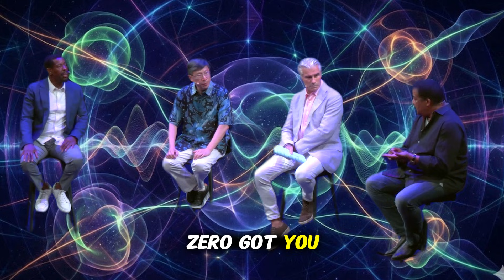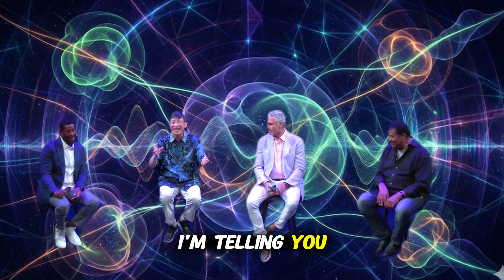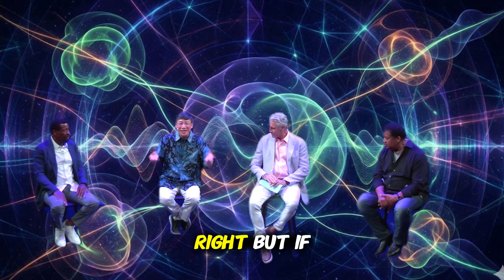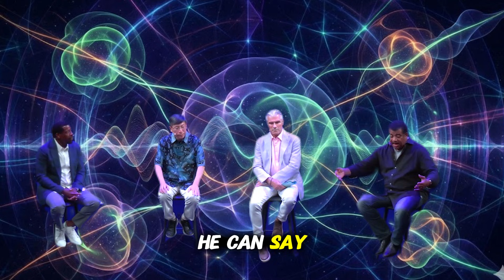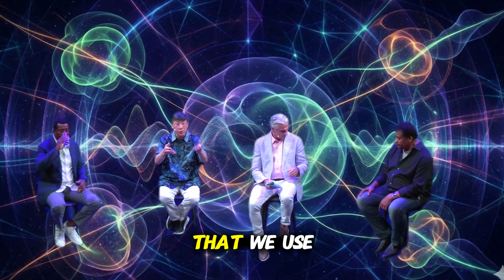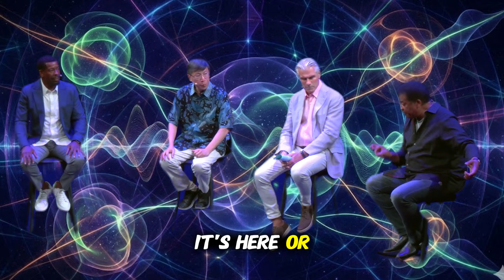The SCARY Truth About Quantum Entanglement & Reality | Charles Liu x Neil deGrasse Tyson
You are being lied to about the nature of reality—from the empty space inside your atoms to the impossible connections between particles across the universe. Understanding these laws isn't just science; it is the key to understanding the future of information and existence itself.

In this episode, Neil deGrasse Tyson and co-host Chuck Nice sit down with astrophysicist Charles Liu to deconstruct the physics behind our favorite sci-fi concepts. They dive deep into why "Absolute Zero" is a physical impossibility, the terrifying implications of the Ant-Man "Pym Particle," and the mind-bending reality of Quantum Entanglement. They also discuss the very real "Quantum Arms Race" happening right now and what it means for the future of computing and human technology.

Timestamps:

00:00 - The Universe’s "Inside Joke": 21cm Radiation
01:50 - Why Absolute Zero is Physically Impossible
03:07 - The Thermodynamics of Superheroes (Human Torch)
04:08 - How Heat Energy Could Power an 18-Wheeler
05:07 - Ant-Man, Pym Particles, and Empty Space
07:01 - The Problem with Shrinking Mass & Space-Time
08:15 - Dr. Manhattan & The Power of Superposition
10:27 - Quantum Entanglement Explained Simply
12:15 - The Global "Quantum Arms Race" (China vs. US)
13:06 - The Future of Computing: Qubits vs. Bits

About the Guest: Charles Liu is a celebrated astrophysicist, professor at the City University of New York (CUNY), and a Research Associate at the American Museum of Natural History. Known for his ability to bridge the gap between complex cosmic theories and pop culture, he is a frequent and favorite guest on StarTalk, helping the public understand the universe's most difficult concepts.